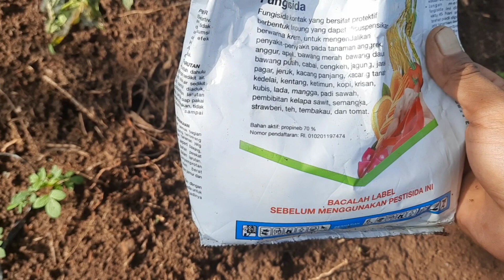Cara menggunakan fungisida antracol pada tanaman cabe.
Vidio kali ini saya ingin memperlihatkan cara menggunakan fungisida antracol pada cabe rawit dewata 43 f1.

semoga bermanfaat dan jangan lupa untuk

cara menggunakan antracol pada cabe.
manfaat antracol untuk cabe.
antracol untuk cabe.
antracol dicampur gandasil d.
fungsi antracol untuk cabe.
manfaat fungisida antracol untuk cabe.
fungsi antracol pada tanaman cabe.
cara penggunaan antracol pada cabe.
dosis antracol per tangki.
fungsi amistartop pada cabe.
cara pakai antracol untuk cabe.
antracol dan gandasil d.
cara menggunakan pupuk antracol.
antracol untuk layu fusarium.
fungsi antracol untuk tanaman.
fungsi obat antracol untuk cabe.